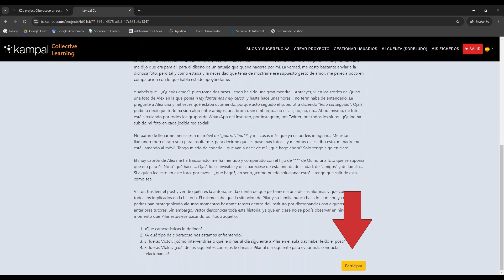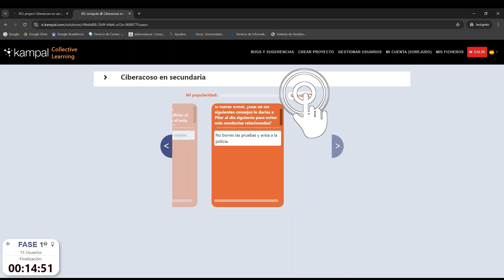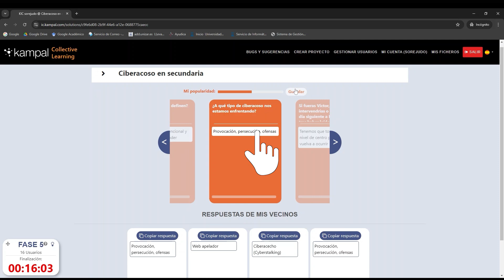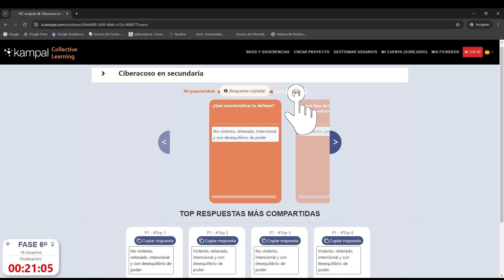Collective learning: Cómo utilizar la plataforma collective learning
00:09 Cómo acceder a la plataforma
00:15 Cómo iniciar sesión
00:34 Cómo encontrar y acceder al proyecto en el que participo
00:57 Cómo funciona la fase 1
01:24 Cómo funcionan la fase 2 y 3
02:02 Cómo funciona la fase 4
02:24 Cómo funciona la fase 5
02:51 Cómo funciona la fase 6
03:15 Cómo funciona la fase 7